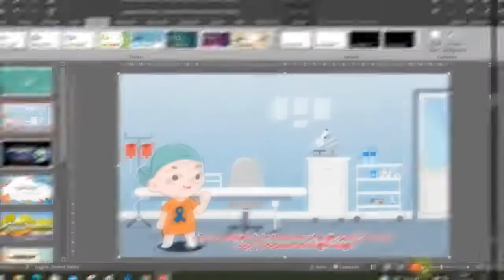Free Cartoon Powerpoint Background Loop Cancer Awareness Survivor Kid